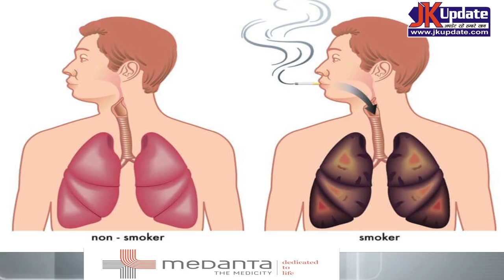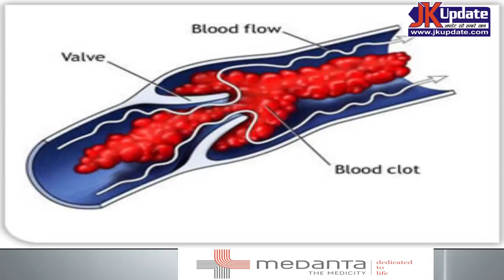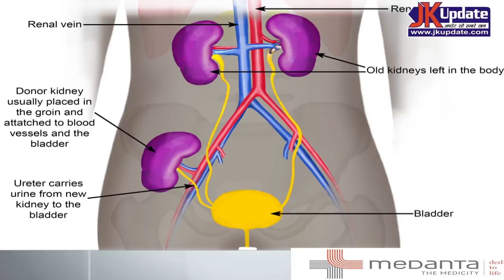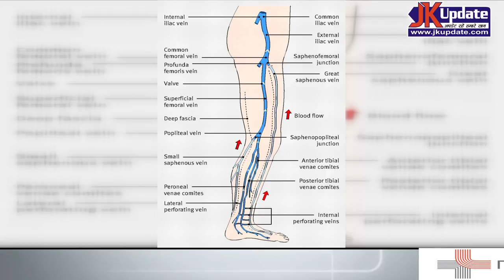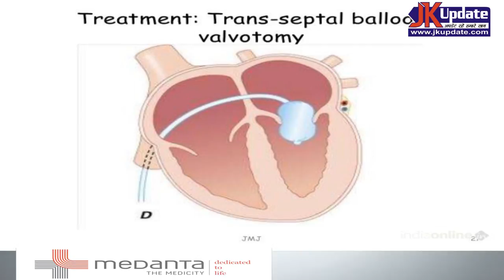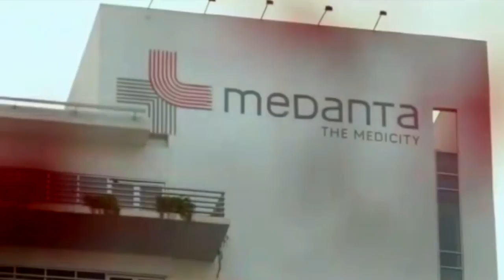Know All About Vascular Diseases by Dr Rajiv Parakh of MEDANTA The Medicity